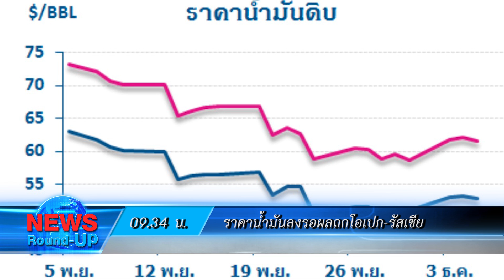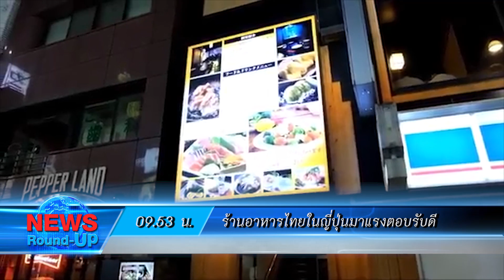เกาะสถานการณ์ 10.30 น. (06/12/61)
09.03 น. นายกฯย้ำปท.ต้องสงบปัดรบ.สร้างหนี้ปชช.
09.18 น. พม.ต้านคอร์รัปชั่น"ไม่ทนต่อการทุจริต"
09.34 น. ราคาน้ำมันลงรอผลถกโอเปก-รัสเซีย
09.41 น. อัตราแลกเปลี่ยนขาย32.91บ./ดอลลาร์
09.53 น. ร้านอาหารไทยในญี่ปุ่นมาแรงตอบรับดี